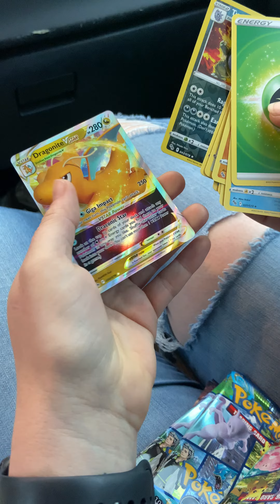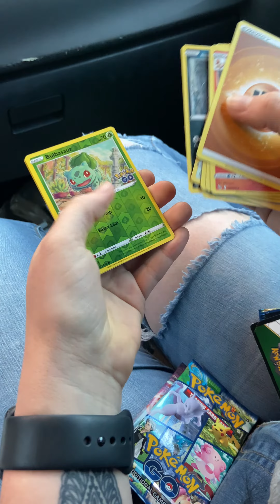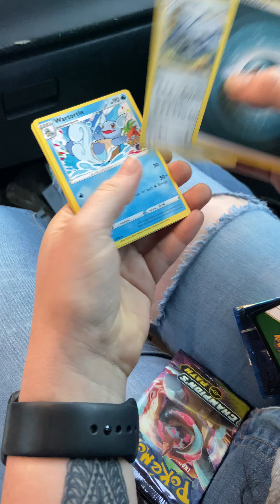September 4, 2022